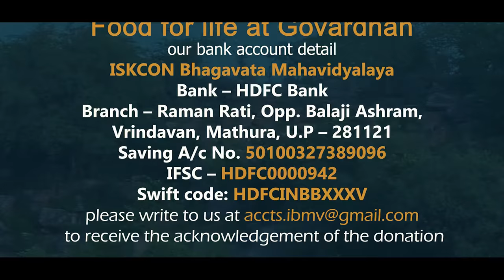20.10.2020 | Food for life